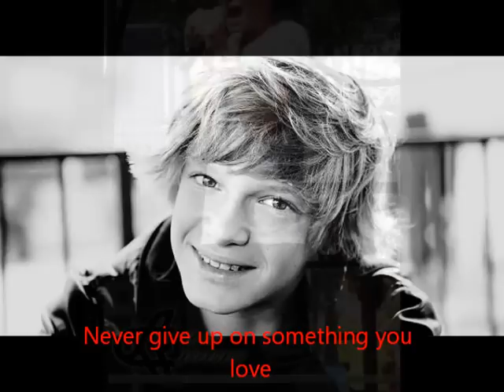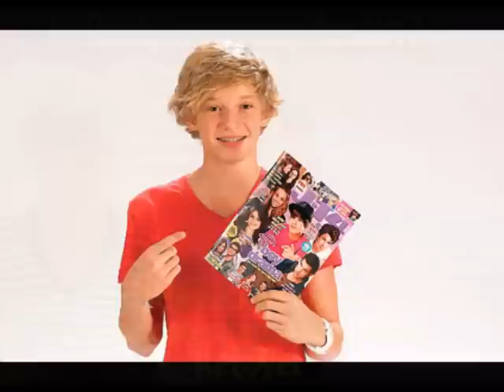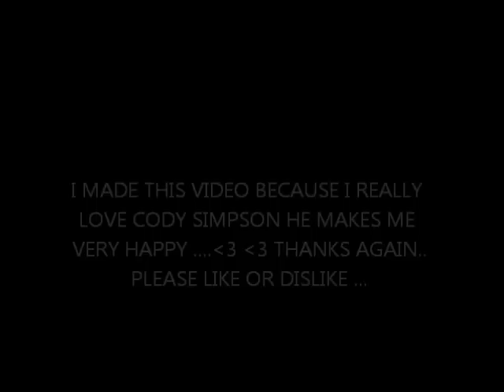Cody Simpson " pretty boy swag" xxx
this is a video i made for people like me who loves cody simpson hope u like it...

thanks